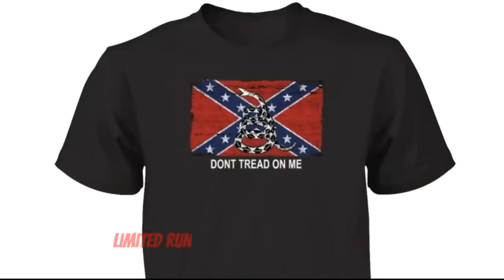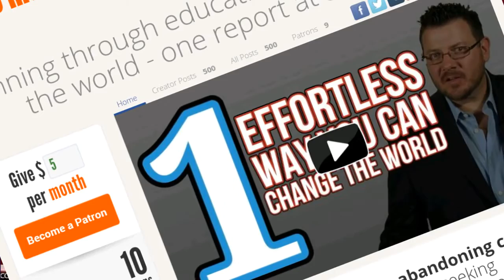MILITARY ON ALERT OVER MASSIVE CHINESE RUSSIAN DRILLS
Ready or not, WW3 is coming.